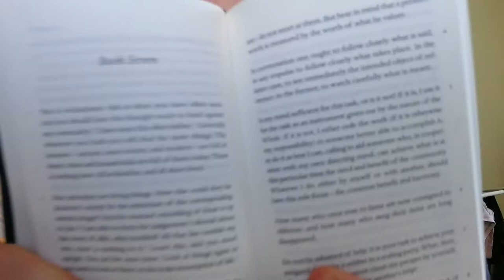En ny (men gammel) filosofi som er enormt brugbar som iværksætter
Jeg har fået denne bog af min dejlige kæreste Anne i fødselsdagsgave og jeg har helt opslugt af den.

Der er tale om bogen "meditations" af Marcus Aurelius. Bogen omhandler den Stoistiske filosofi som meget kort fortalt er en måde at anskue livet og de situationer man møder i livet på.

Stoisisme handler i korte træk om at fokusere på de ting i livet som er i din kontrol, bl.a. dine tanker og følelser, sådan at du kan navigere gennem tilværelsen med ro i sindet, uanset hvad der sker.

Der er også mange andre aspekter i filosofien selvfølgelig.

I daglig tale bruges udtrykket Stoisk ro, som er et udtryk for en person der gennem fornuft og vilje har vundet herredømme over psykisk ustabilitet.

Niels Ryding Olsson er en ung Iværksætter og Youtuber på 25 år. Han startede sin første virksomhed da han var 16 og har siden da arbejdet hårdt for at gøre sig bemærket i iværksættermiljøet i Danmark.

Niels har arbejdet som forretningsudvikler på Amino.dk og kom af den vej til at arbejde med køb og salg af virksomheder gennem Amino Virksomhedsbørs.

Idag har Niels sammen med sine 3 partnere, købt sig ind i forretningen og lavet den til deres egen, med navnet Saxis.
Niels fortæller om sin rejse som ung iværksætter og direktør, med alt hvad det indeholder af sejre og udfordringer.